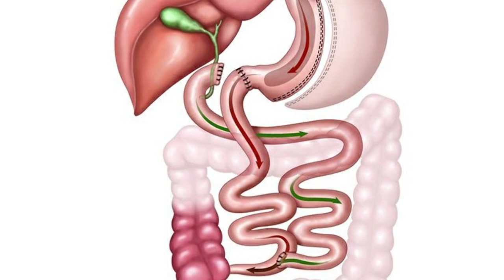دمنوش هایی مفید برای , حالت تهوع , معده پر و ناراحتیهای گوارشی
دانستنی ها
Farsi Media یادتون نره که ما را سابسکرایب کنید و نظرات خود رو در کامنت بنویسید!